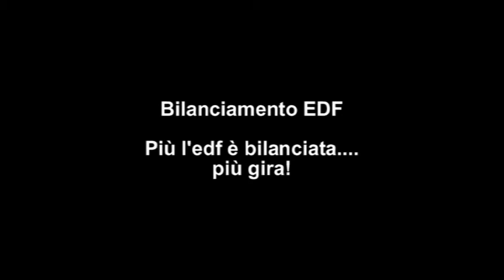BILANCIAMENTO EDF rc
Le giranti devono essere sempre bilanciate e ben affilate. questo permette di consumare meno e ottenere più velocità. Assicuratevi di usare giranti a pale rigide di qualità. Per la verniciatura si può usare smalto per unghie. Fate seccare e ricontrollate la bilanciatura.